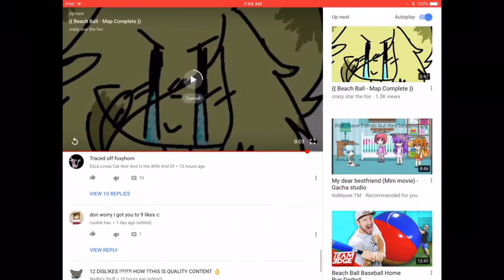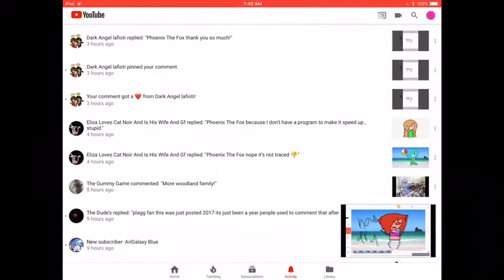PROOF FOXYHORN LOVES KITTYDOG IS A TRACER